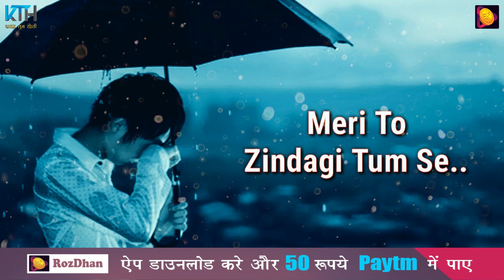True Line Status Very Sad Heart Touching Whatsapp Status Video | 2 Line Status - Kash Tum Hoti